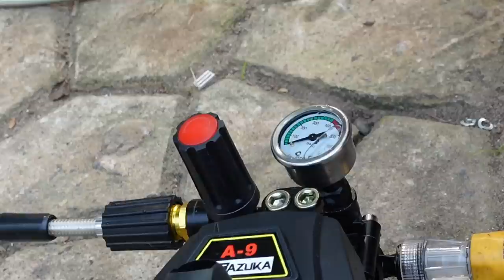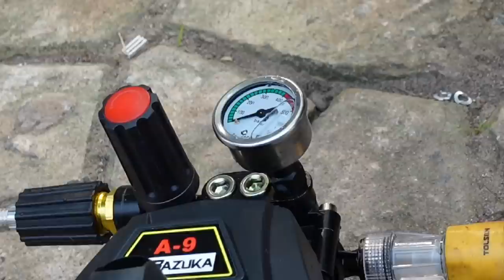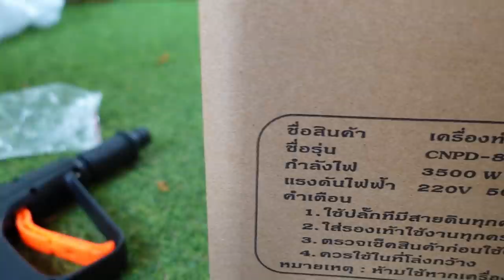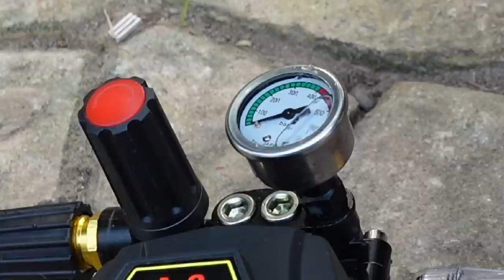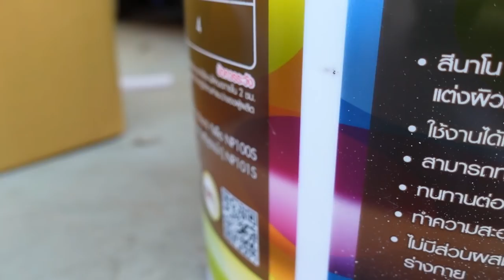ต่อเติมบ้าน Ep71 ทาสีกำแพงบ้าน เร็วทันใจ + รีวิวเครื่องฉีดน้ำ BAZUKA CNPD-881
ทาสีบ้านเรื่องง่ายๆ ใครก็ทำได้ครับ เราทำเองถูกกว่าจ้างแน่นอน แถมยังควบคุมคุณภาพงานได้ตามความพอใจ แต่ทำยังไงให้เร็ว ทาแล้วสีไม่หลุดลอก และประหยัด ที่สุด ผมทาสีรวมพื้นที่ 80 ตรม ทาเสร็จสีเหลือ ค่าสีรวมๆ 3000 นิดๆ ส่วนที่ยากและเสียเวลาที่สุดคือ การเตรียมผิว ขัดตะไคร่ ลอกสีเก่า ผมเลยซื้อเครื่องฉีดน้ำแรงดันสูง
BAZUKA 300 บาร์ CNPD-881 เครื่องฉีดน้ำแรงดันสูงแบบปรับแรงดันน้ำได้ ราคาถูกมาก แค่ 1590 ถือว่าคุ้มค่าเลยรีวิวให้ดูไปด้วยเลยครับ งานสีถ้าเตรียมผิวดี จะจบงานง่ายมากๆ

BAZUKA 300 บาร์ CNPD-881
00:00 l บ้านดูเก่าเพราะสีรั้ว
01:30 l วิเคราะห์ผนังปูน
02:30 l ขัดผนังปูนด้วยมือ
03:00 l รีวิวเครื่องฉีดน้ำ BAZUKA 300 บาร์ CNPD-881
06:30 l วิธีล้างผนังปูนด้วยเครื่องฉีดน้ำแรงดันสูง
09:15 l ซ่อมรอยแตกร้าว และ ผนังร่อนด้วยปูนสกิม
11:00 l การเลือกสีรองพื้น ปูนเก่า - ปูนใหม่ รองพื้นสูตร น้ำ สูตรน้ำมัน และวิธีการประหยัดสี ลดรอบการทา
12:00 l พ่นสี - ทาสีรองพื้น
13:00 l การเลือกสีทาบ้าน
14:00 l การเลือกแปรงทาสี และ ลูกกลิ้งให้เหมาะสม
15:00 l ทาสีด้วยลูกกลิ้งสีอย่างไร  ให้เรียบเนียน
16:00 l ดัดแปลงแปรงทาสี ให้เหมาะกับลักษณะงาน
17:00 l ระยะเวลาในการรอสีแห้ง เนื้อเต็ม